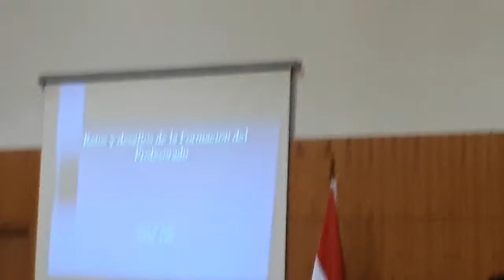DESAFÍOS DE LA FORMACIÓN DEL PROFESORADO 12-07-18 FRANCISCO GIMÉNEZ